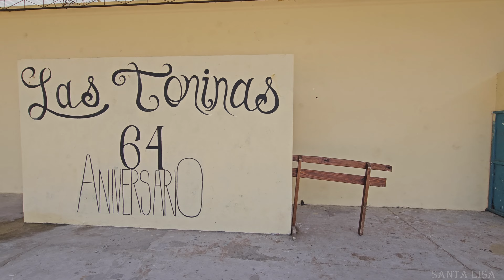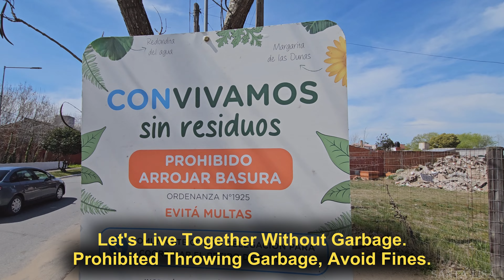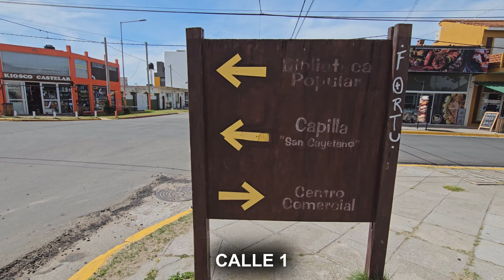Walking Tour Coast Argentina - La Bella Ciudad De Las Toninas y Cruzamos Costa Chica En Primavera.